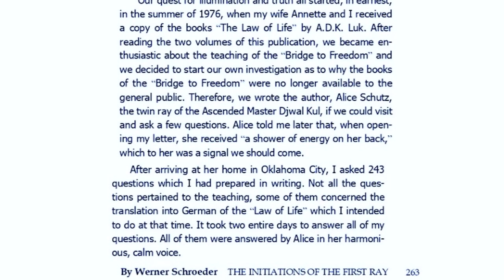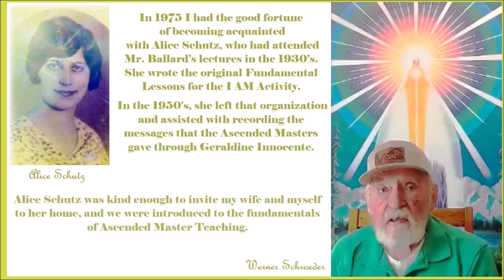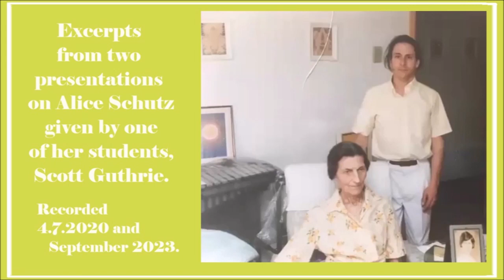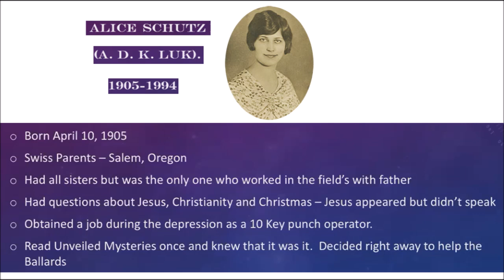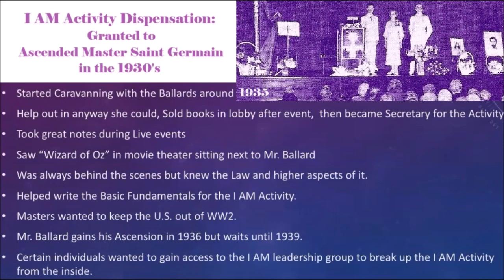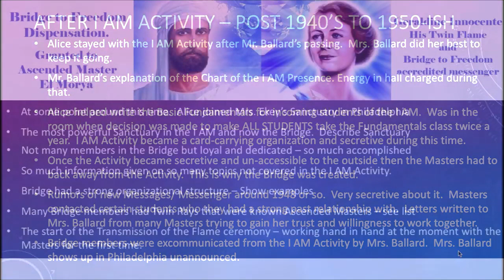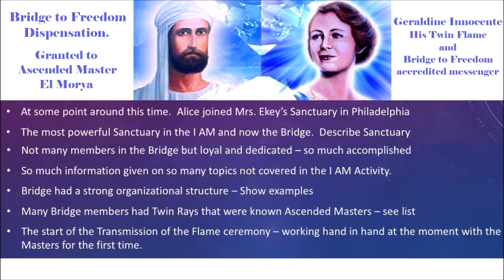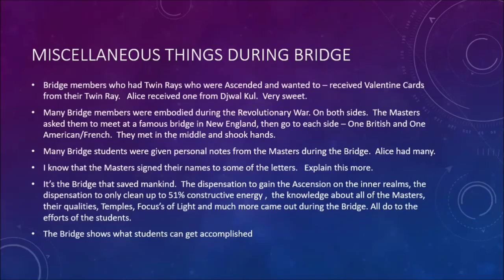A.D.K. Luk and the Law of Life Books' Service.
A. D. K. Luk was the pen name of Alice Schutz - April 10, 1905 - Jan.14, 1994 - the author of the "Law of Life Books", a summary of Ascended Master Teachings from 1934 to 1958, as released through the Accredited Messengers of the Great White Brotherhood, Mr. Guy W. Ballard (The I AM Activity) and Miss Geraldine Innocente (The Bridge to Freedom).
   How Law Of Life Books Came Into Being.
 By ALice Schutz. LAW of LIFE ENLIGHTENER. July-August, 34 A.F. (1988).
  In 1954 things began to get somewhat tense among those in the heart center of “The Bridge” Activity. Since the “I AM” books and material were not available to the students, the people beginning to study this Teachings could not avail themselves of the basics given in the 1930’s. There was the need to provide something for that purpose, but our offer to produce it was not accepted. Since they did nothing about it, in late 1954, it was decided to put together a pamphlet, giving basic instruction on karma, re-embodiment, explanation of the Chart, change in Cosmic Law and about the seven bodies and the Seven Rays, etc.
   Having made notes during the Ballard classes which were attended all over the United States, from May 1936 thru December 1939, these notes were checked out for important points. Other than that, no research was done. But the writing started – just put down what came to mind for the various articles, and incorporated appropriate points from the class notes. Then also used all which seemed important of the notes. This was in 1955-56. When the writing was done, there was the material which now comprises Law of Life Book I and Book II.
   It was taken to a printer in Philadelphia, PA. There was much delay in getting in typeset; then index was added by the printer and the printer’s prices went up a few times. Then in 1958, when they were ready to print and bind the books, the money was no longer sufficient. Hence it was divided into two books. Book I was released February 27, 1959. Book II was released April 20, 1960. Later came forth the other books and material; as there seemed to be a need or demand.